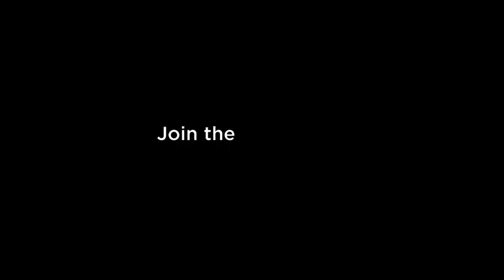Join the Tesla Team